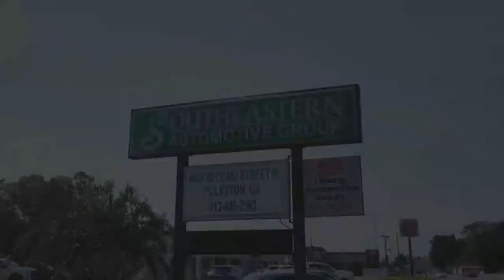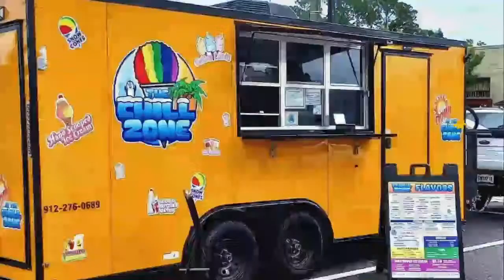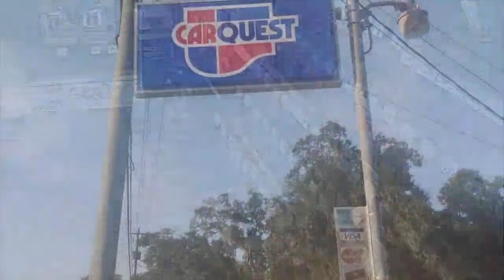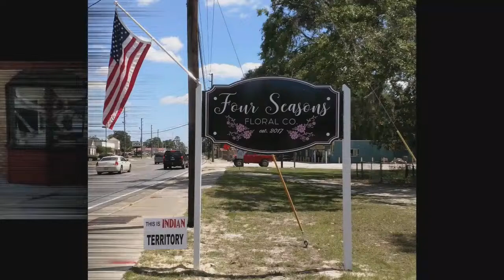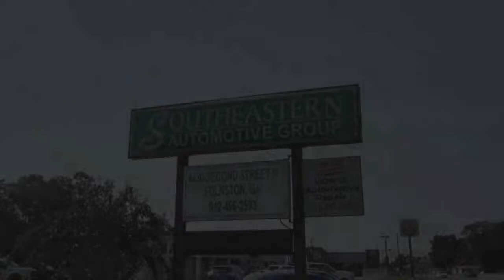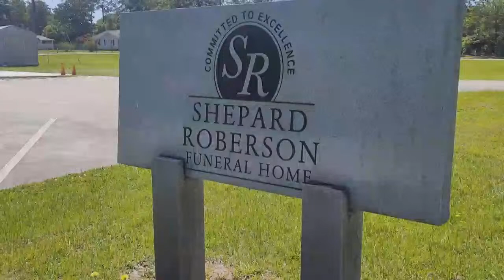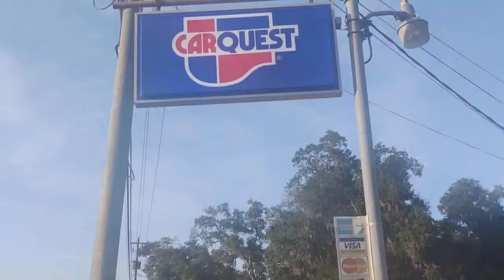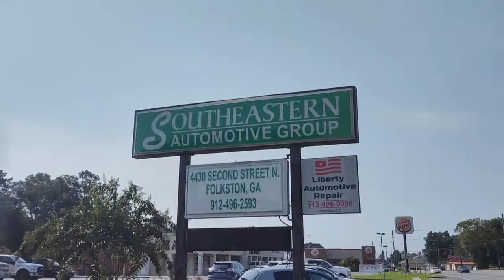2024 Baseball Charlton hosts ATCO GM 1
2024 Baseball Charlton hosts ATCO GM 1